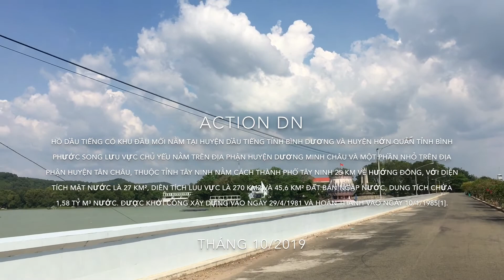NẮNG GIÓ HỒ DẦU TIẾNG - ENERGY OIL HEATER PART 2